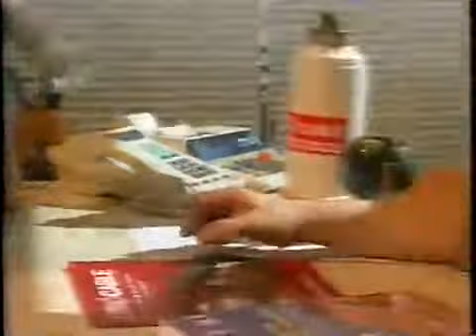Fantástico - 25 anos do Milagre dos Andes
Entrevista do Fantástico com Álvaro Mangino, um dos sobreviventes do vôo 571 da Air Force Uruguaia que caiu na Cordilheira Dos Andes em 13 de outubro de 1972.